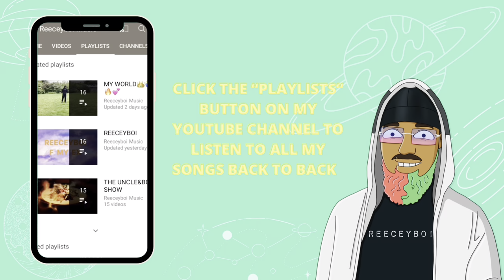RHEAS BIRTHDAY AT STEFFLONDONS HOUSE‼️ REECEYBOI VLOG (Princess Diamond, IQ, Mumma & Shemara London)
Song:
REECEYBOI - FANTASY